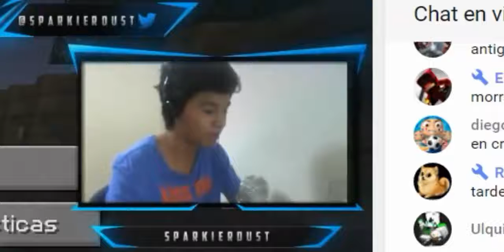Sparki Vs Radio Zettaaaa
Jajajaja xd